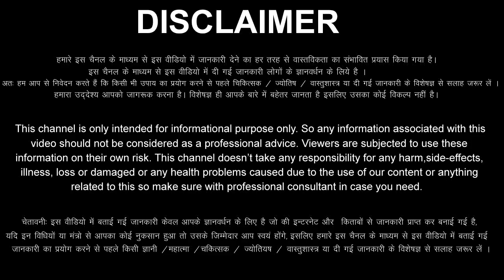तुला राशि वालों 2 अगस्त से 8 अगस्त दूध का दूध पानी का पानी होगा, सारे राज का अब पर्दाफास होगा Tula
aaj ka Tula rashi ka aaj ka rashifal aaj ka Tula Rashifal 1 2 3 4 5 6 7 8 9 August 2022
Tula Rashifal August 2022
Tula Rashi August 2022
Libra Horoscope August 2022